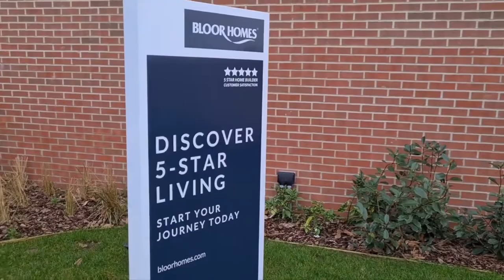Kilburn 3 bedrooms house Bloor Home in Colchester Essex.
This 3 bedroom semi detached home by Bloor homes is a great property to step unto the ladder.

interested in the Kilburn it's available in their Tiptree development for £370,000

**all Information provided is accurate at the time of filming**